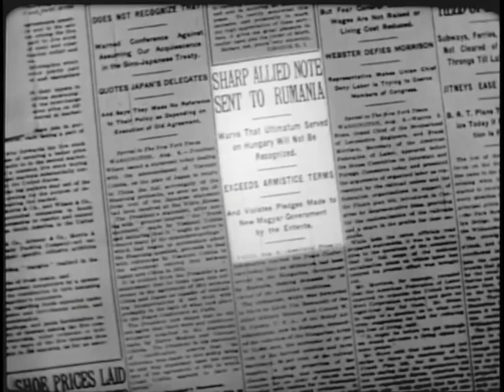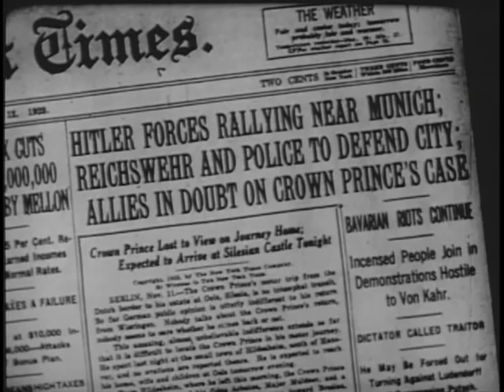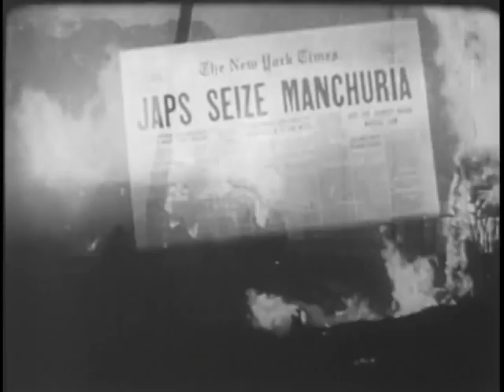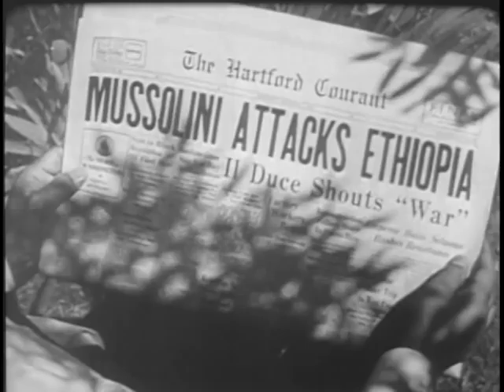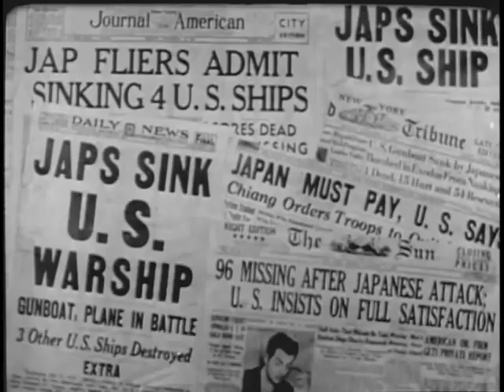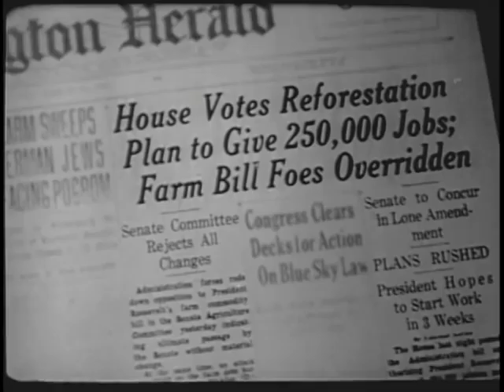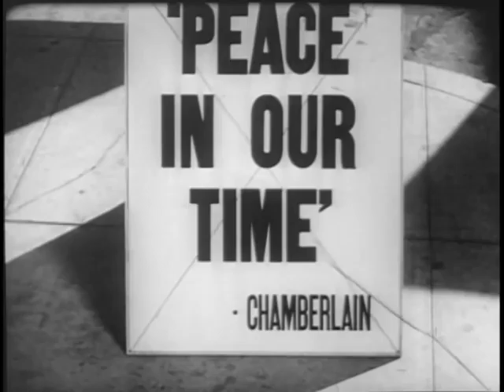ARMY IN ACTION - EPISODE II - THE THREE FACES OF EVIL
ARMY IN ACTION - EPISODE II - THE THREE FACES OF EVIL  - Department of Defense   - PIN 30171 - POST WORLD WAR I: RISE OF MUSSOLINI AND HITLER, JAPAN'S AGGRESSION IN CHINA, ETHIOPIAN WAR, SPANISH CIVIL WAR, AND EFFECTS OF DEPRESSION IN U.S.